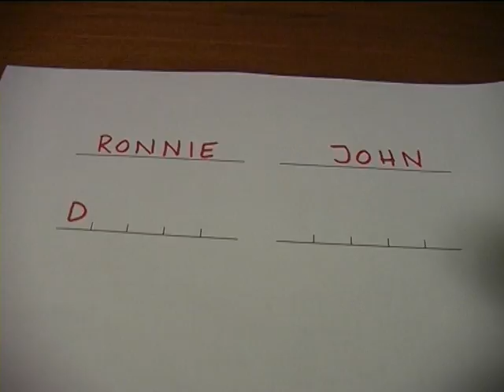House of Decay: Game of Decay, 2008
Från 2008 med Johan Peetso, John Eliason, Daniel Hasselvind, Jesper Lundström, Peter Axbrink & Ronnie Svensson.